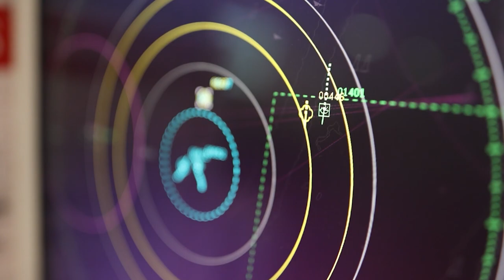Capability put to the test in Exercise Malabar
HMAS Warramunga had her recently upgraded capability put to the test during Exercise Malabar 2021. Joined by ships from partner nations, it was the Warramunga's first major deployment since the completion of her Anzac Mid-life Capability Assurance Program upgrade.

Exercise Malabar, held near Guam saw the Anzac class frigate build interoperability with the US Navy Destroyer USS Barry, Japan Maritime Self-Defense Force Ships Kaga, Murasame, and Shiranui, and Indian Navy ships Kadmatt and Shivalik. The four navies conducted a range of maritime operations involving live firings, and anti-submarine warfare operations.

This is the second consecutive year that Australia has been invited to participate in Exercise Malabar and the third time since 2007.